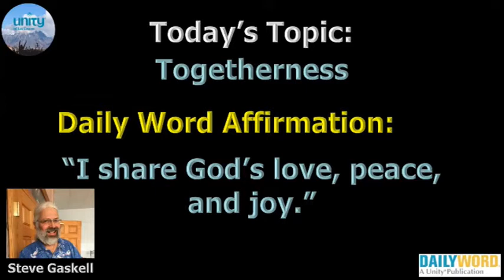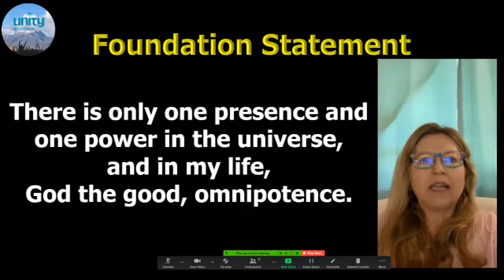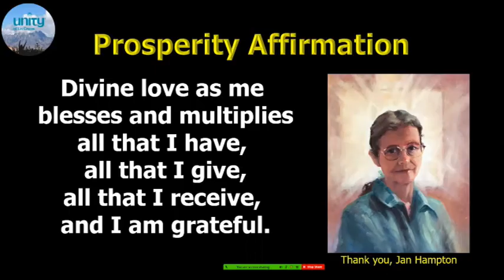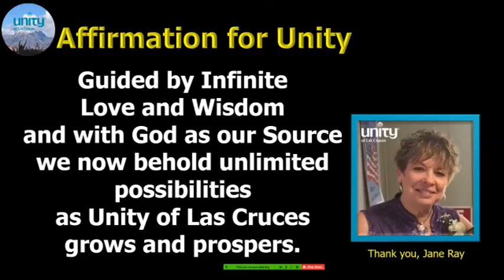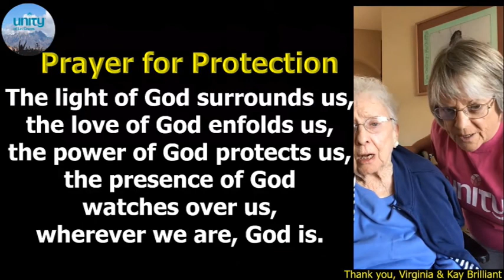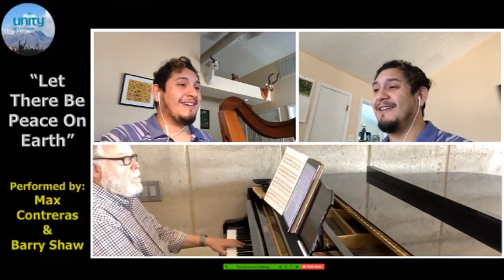Virtual Sunday Service - Freedom, James Hampton, 19JUL2020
This virtual Unity of Las Cruces Sunday Service Celebration brings you James Hampton and his message on "Freedom," followed by a meditation conducted by Helen F. Wright. Special music: Soloist Max Contreras sings "America the Beautiful" in 3-part harmony accompanied by Unity Music Director Barry Shaw on piano.